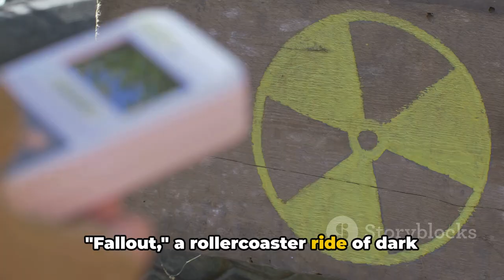Fallout TV Show Post Apocalyptic Survivor's Beacon Primevideos